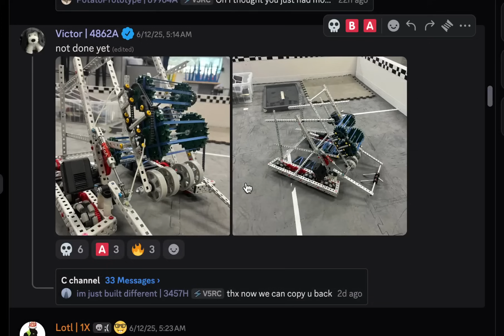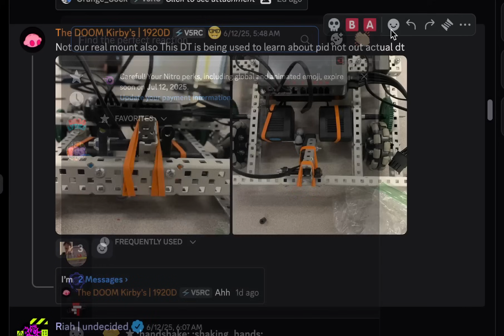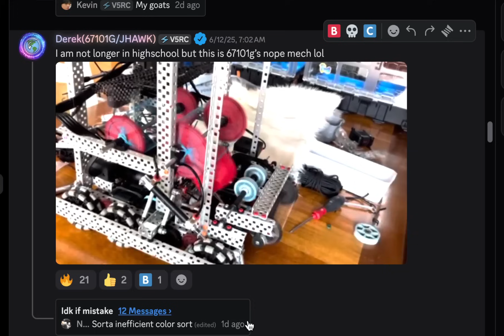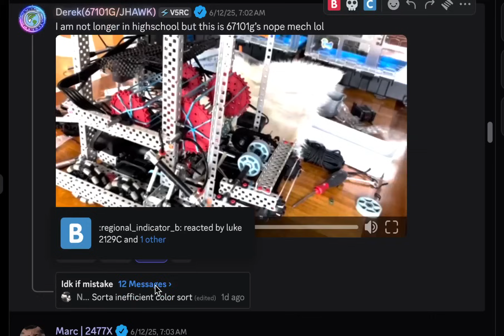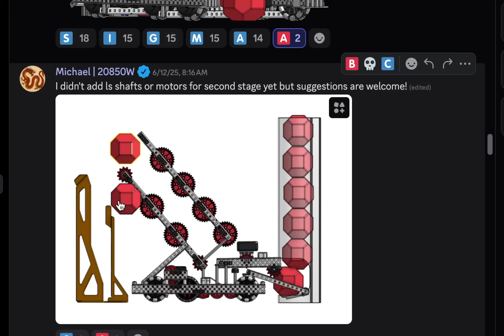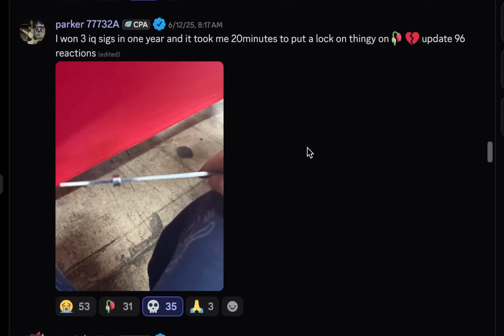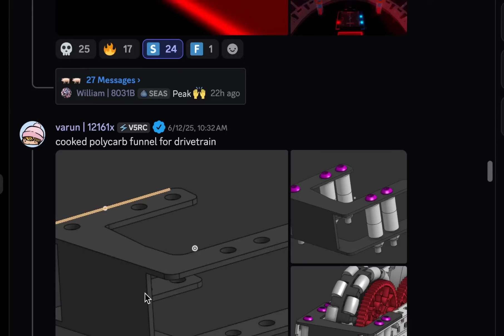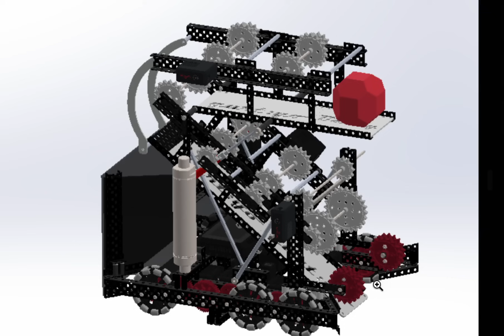Another Week of Insane Progress for Push Back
The Game
VEX V5 Robotics Competition Push Back is played on a 12’ x 12’ square field configured as seen above. Two (2) Alliances – one (1) “red” and one (1) “blue” – composed of two (2) Teams each, compete in matches consisting of a fifteen (15) second Autonomous Period, followed by a one minute and forty-five second (1:45) Driver Controlled Period.

The object of the game is to attain a higher score than the opposing Alliance by Scoring Blocks in Goals, Controlling zones within Goals, and Parking in defined zones at the end of the Match.

Scoring
Autonomous Bonus
10 points
Each Block Scored
3 points
Each Controlled Zone in a Long Goal
10 points
Controlled Center Goal - Upper
8 points
Controlled Center Goal - Lower
6 points
1 Parked Alliance Robot
8 points
2 Parked Alliance Robots
30 points
Details
There are eighty-eight (88) Blocks on a V5RC Push Back Field.